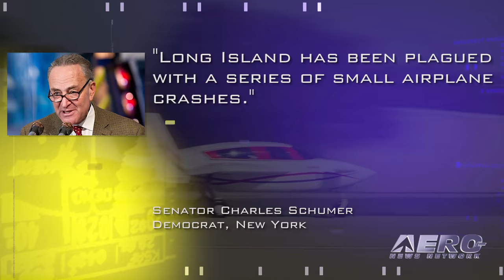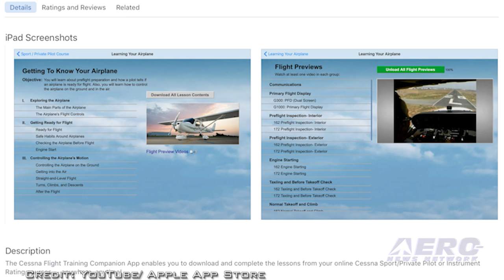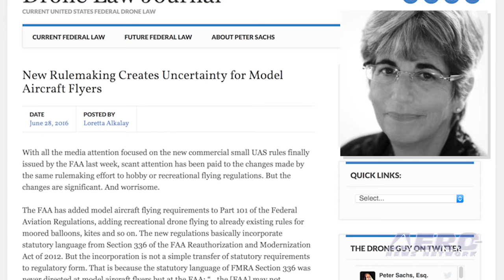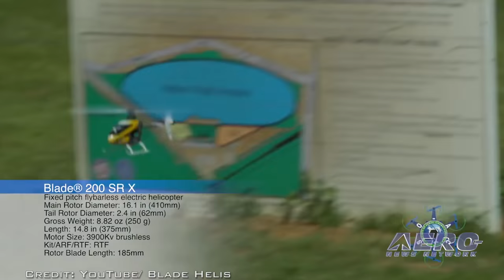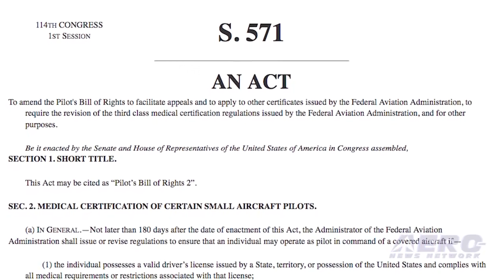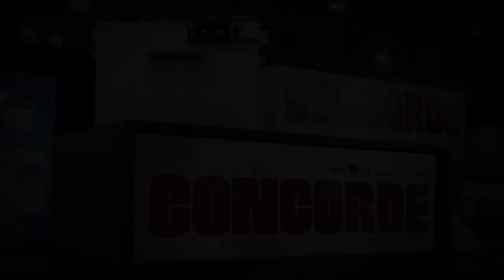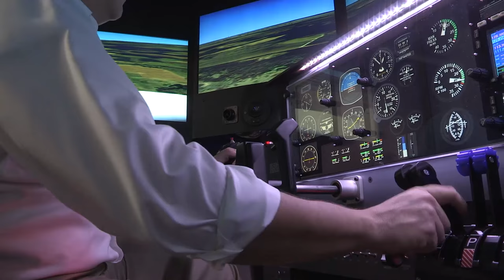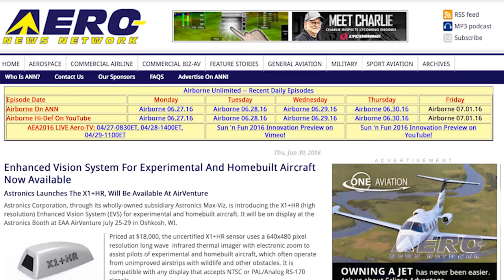Airborne 07.01.16: Schumer Wants Ramp Checks, Cessna App, UAVs v Model Aircraft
Also: Enhanced Vision, Barnstorming: Schumer Is Wrong, CAF Atlanta, Virgin Galactic, SmartLynx, DARPA AFRE, Raytheon

Here’s a report that will have general aviation pilots shaking their heads in disbelief. During a media event in Farmingdale, New York on Monday, Senator Charles Schumer called on the FAA to step up ramp checks of small airplanes, which he says might prevent accidents. According to the Senator, the number of ramp checks on GA aircraft in New York has fallen over the past 10 years. And, he says as the number of inspections has declined, "Long Island has been plagued with a series of small airplane crashes." Cessna Pilot Centers’ are using of the latest technology to give pilots convenient access to their online courses on an iPad even when they are offline. An attorney who has analyzed the new FAA rules regarding unmanned aircraft says the new UAS rules may have an adverse effect on the model airplane industry and model airplane flyers. Writing on the Drone Law Journal online, Loretta Alkalay says that the FAA has added recreational UAV flying to Part 101 of the FARs which already governs tethered balloons unmanned rockets, kites, and similar aircraft. In other words, Alkalay says, a hobby flyer who does not meet the requirements for Part 101 would be assumed to be operating under Part 107, and failure to meet the requirements of Part 107, could result in penalties being imposed by the FAA. All this -- and MORE in today's episode of Airborne!!!

Airborne 07.01.16 is chock full of info in this Daily News Episode, Friday, July 1st, 2016... Presented by Aero-TV veteran videographer and Airborne Hosts Brianne Cross and Christopher Odom, and supported by ANN CEO/Editor-In-Chief Jim Campbell, Chief Videographer Nathan Cremisino, and Aero-Journalists Tom Patton, and Earl Downs, this episode covers:

Schumer Calls For More Ramp Checks In New York
Cessna Pilot Center iPad App Lets Pilots Download And Complete Lessons Online
New UAV Rules May Have Significant Impact On Model Airplane Hobby
Enhanced Vision System For Experimental And Homebuilt Aircraft Now Available
Barnstorming: Schumer Is Wrong... Ramp Checks Will NOT Enhance Aviation Safety
CAF Atlanta Warbird Weekend To Host AVG Flying Tigers 75th Anniversary
President Of Virgin Galactic To Lead The Aerospace Corporation
SmartLynx Airlines Receives Landmark 750th Fokker iPAD EFB Solution
DARPA AFRE Program Envisions Hybrid Propulsion System
Raytheon Completes Milestone For Next-Generation GPS Controls